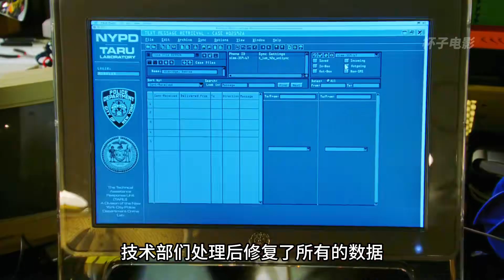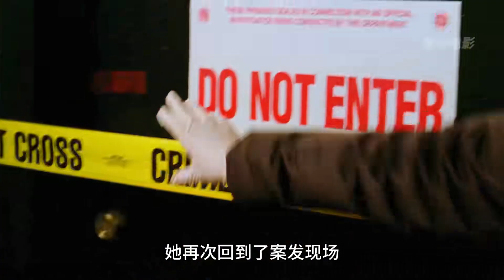母親發現了女兒的秘密-一導致一周后遇害